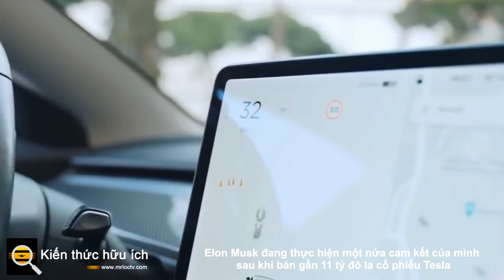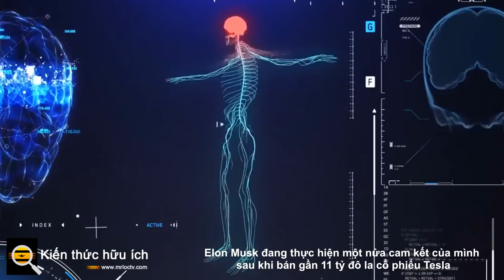Elon Musk đang thực hiện một nửa cam kết của mình sau khi bán gần 11 tỷ đô la cổ phiếu Tesla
Musk hứa sau một cuộc thăm dò trên Twitter rằng ông sẽ bán 10% cổ phiếu Tesla của mình.

Giám đốc điều hành Tesla Elon Musk đã bán số cổ phiếu trị giá gần 11 tỷ USD (khoảng 82.850 Rs) kể từ khi người giàu nhất thế giới thăm dò ý kiến ​​của người dùng Twitter về việc bán bớt 10% cổ phần của mình trong nhà sản xuất ô tô điện.

Ông đã bán tổng cộng 10,1 triệu cổ phiếu, chiếm hơn một nửa số cổ phần mà ông đã cam kết bán và đã mua được 10,7 triệu cổ phiếu bằng cách thực hiện quyền chọn, kể từ ngày 8 tháng 11.

Musk đã bán hàng như thế nào?

Musk cho biết vào ngày 6 tháng 11, ông sẽ bán 10% cổ phần của mình nếu người dùng Twitter đồng ý. Ông sở hữu tổng hợp khoảng 244 triệu cổ phiếu thông qua quỹ tín thác và quyền chọn cổ phiếu, nâng cổ phần của ông tại Tesla lên khoảng 23% tính đến ngày 30 tháng 6. Nó bao gồm 170 triệu cổ phiếu do ông ủy thác nắm giữ.

Dòng tweet mơ hồ. Musk không nói rõ liệu ông có ý định bán bớt 10% số cổ phần mà ông gián tiếp sở hữu thông qua quỹ tín thác hay không hay quyền chọn mua cổ phiếu của ông cũng là một phần của thỏa thuận.

Sau một loạt các bài tập quyền chọn, Musk vẫn có quyền chọn mua thêm khoảng 10 triệu cổ phiếu với giá 6,24 USD (khoảng 470 Rs) mỗi cổ phiếu, sẽ hết hạn vào tháng 8 năm sau.